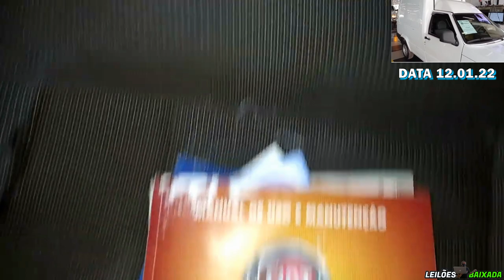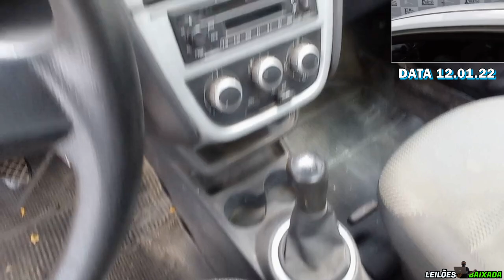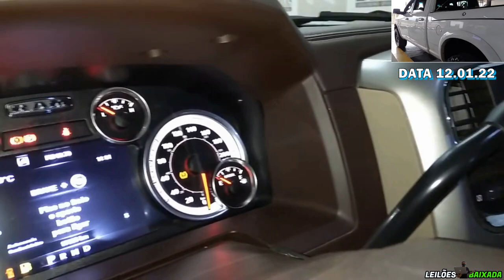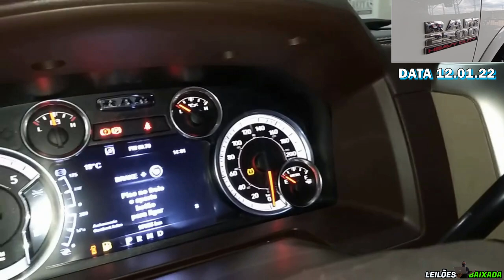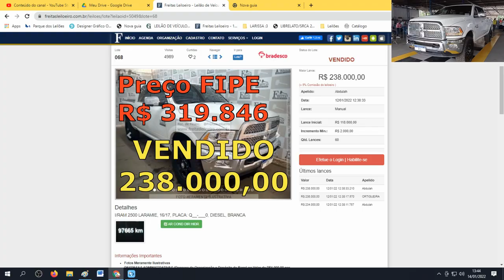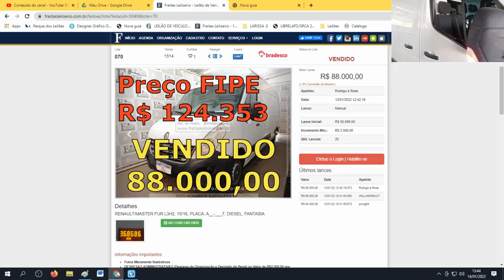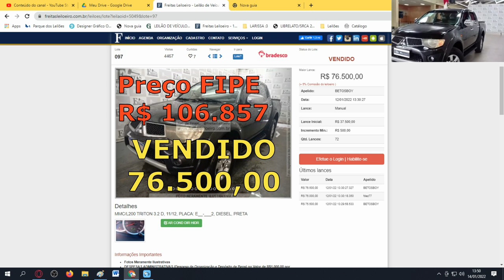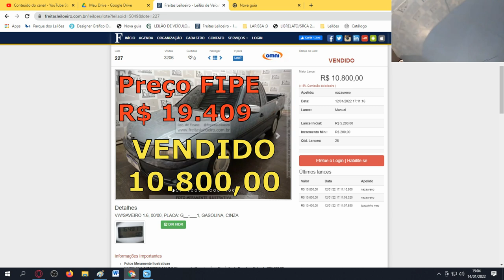LEILÃO DE CARROS COM PICAPES,CAMINHÃO E VANS BARATAS NO FREITAS LEILOEIRO #17